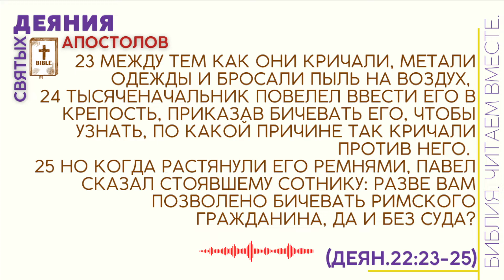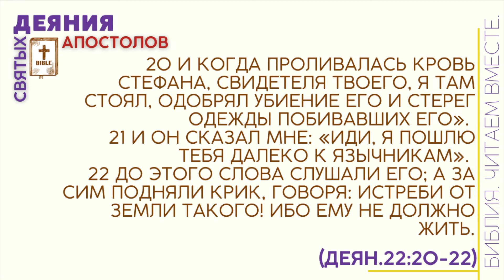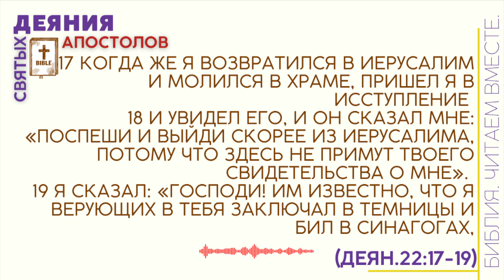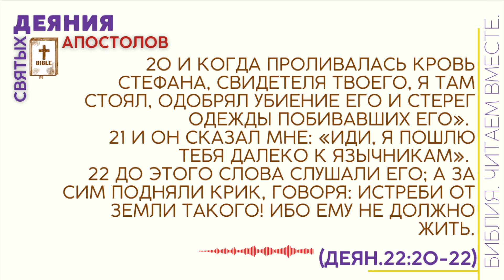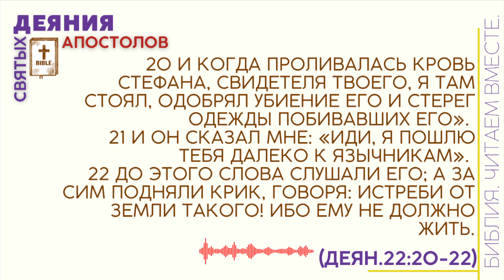#57 Деян.22:17-30 /ДЕЯНИЯ СВЯТЫХ АПОСТОЛОВ/Библия.Читаем Вместе/ARI-M. Андреевы Руслан Ирина/